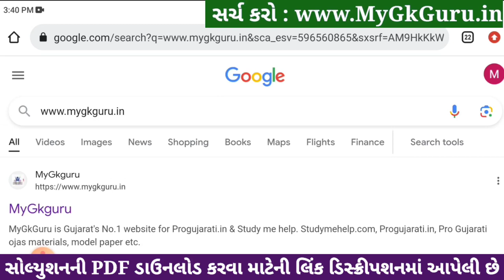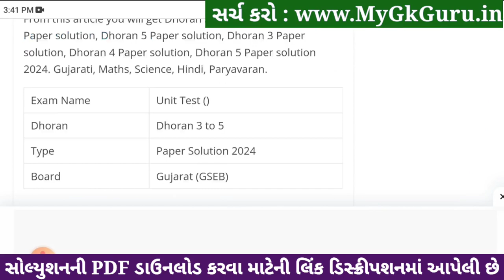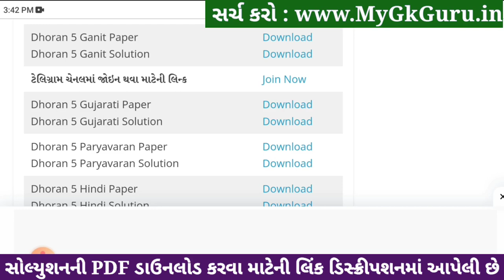std 5 maths ekam kasoti 20/1/2024, ekam kasoti std 5 maths 20/1/24, dhoran 5 ganit ekam kasoti 2024